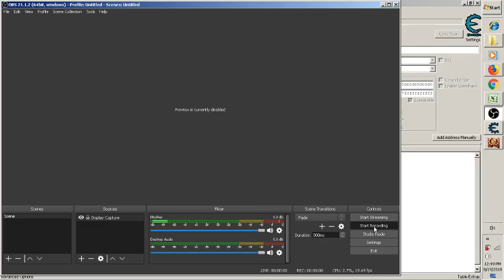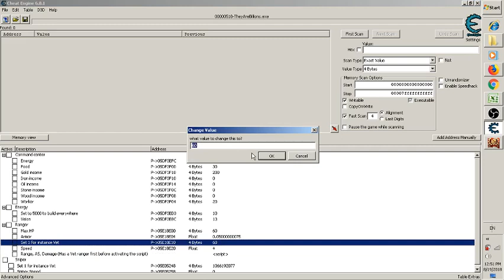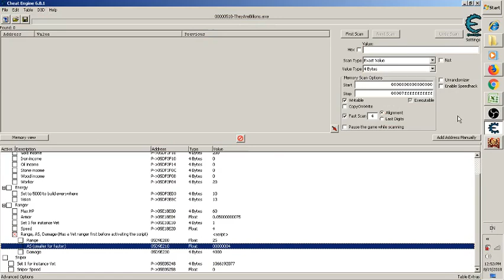They are billions - Cheat engine table - V0.9.1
Just a quick upgrade to the last table. Try my best finding something that work "decently" in this area. First of all, I feel so proud of myself by making this video, not because I make the table, but because I was able to turn of everything to make the game working while recording the screen. Give me a clap maybe, haha!
Anywho, I added the range, attack speed and damage for our range. The point for uploading this crappy video is to show how to edit attack speed without getting crash for those who not really familiar with the computer numbers (I know most of you good with it but just in case).
Skip to 3:30 if you want to know exactly how to edit Attack Speed from my table